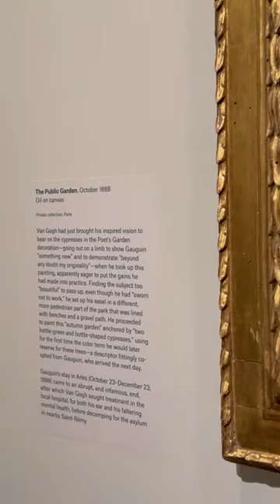Van Gogh: "The Public Garden", NY. Summer 2023.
Van Gogh Cypresses Collection is currently on display in the Metropolitan Museum of Art.
This was made in 1885 and today is considered part of Post-Impressionism.
*Thru August 27th 2023.*

E85 Street & 5th Avenue.
Upper East Side
Manhattan, NY.